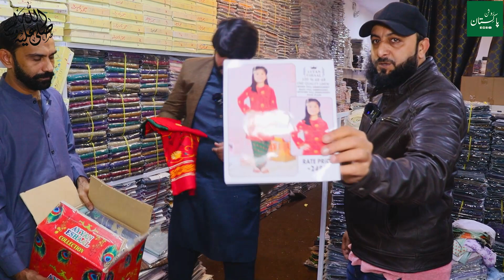Sheikh Factory Waly Ny Branded Suit Par 75% Discount Laga Diya | Branded Cut Piece in 125 Rupees